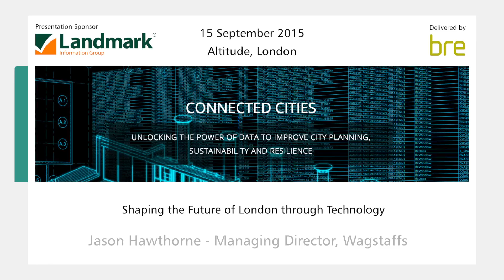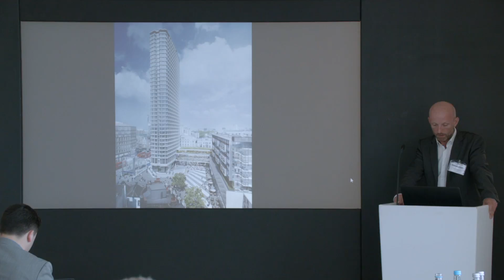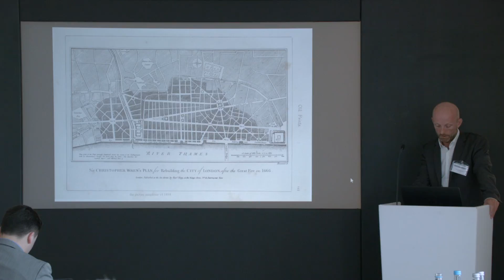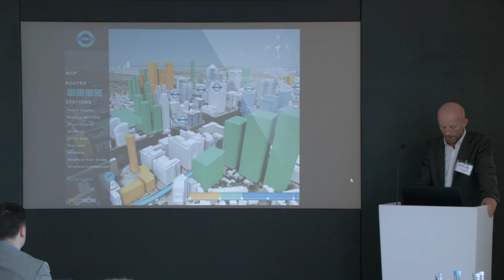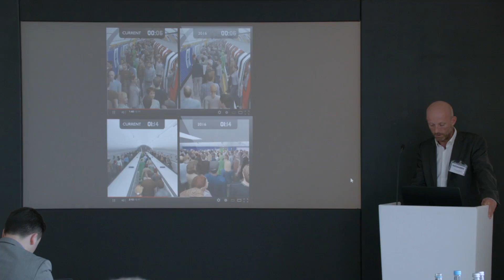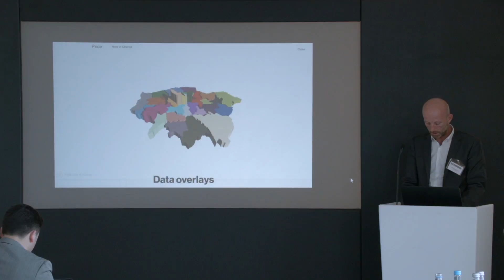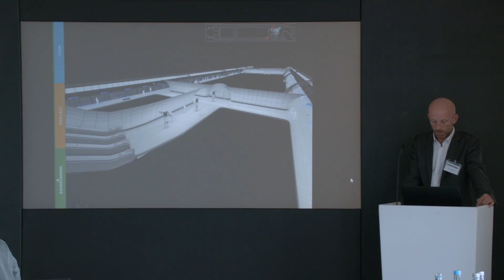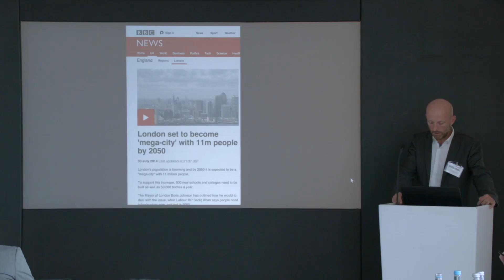Connected Cities: Jason Hawthorne (Wagstaffs)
Shaping the future of London through technology

Connected Cities, 15 September 2015